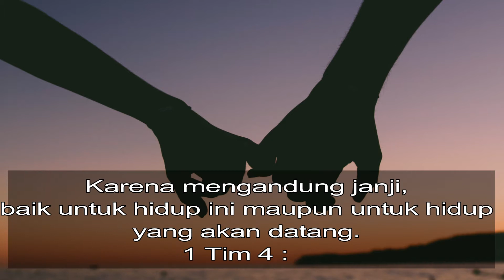Inspiring Message - 26072020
Daily Inspiring Message by Ps Mimi Santosa

Apakah Kemajuan Anda Nyata

1 Tim 4 : 15